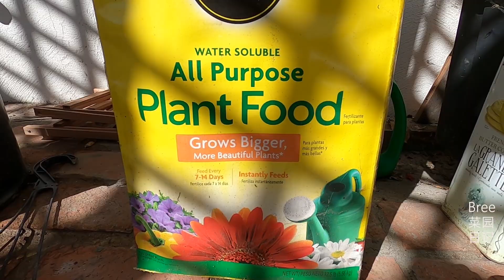没想到的是好看的龙沙宝石（Eden Rose） 还那么好种 比一般的玫瑰好看好种好养 Easy to grow Eden Rose.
分享种植经验和心得，和我一起种菜，体会种植的乐趣，享受丰收的喜悦。